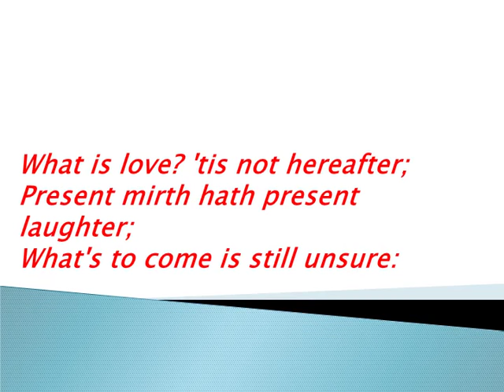Best Famous William Shakespeare Poems Carpe Diem